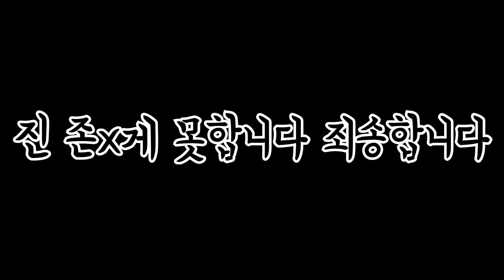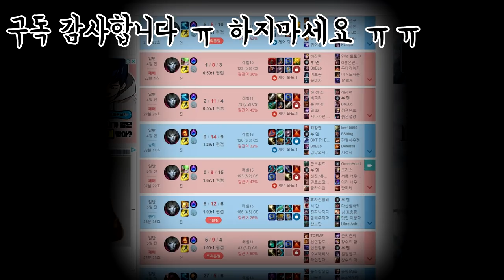꽃 한개 데미지 1000??? AP진 가즈아!! [롤뉴메타]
새벽6시... 편집 끄읏...